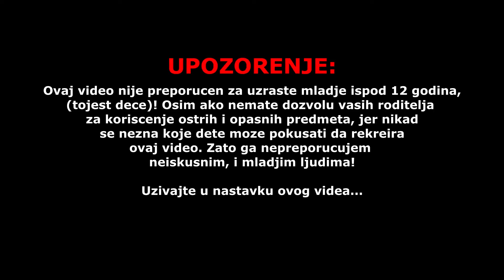Kako sam poceo sa radom??? - Moj hobi i posao - | Kratak Video Zapis | w/M1SHAA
Edit by Sony VEGAS Pro 18

Hvala na gledanju vidimo se u sledecem klipu veliki pozdrav!